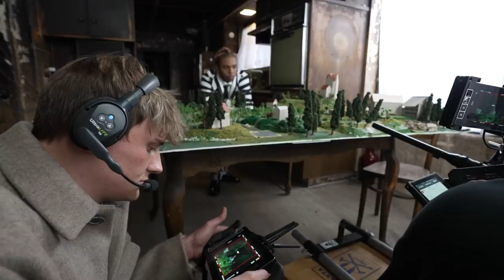Behind The Scenes of SoFaygo's "Knock Knock" Video with Lyrical Lemonade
Behind the scenes of SoFaygo's “Knock Knock” music video with Lyrical Lemonade.

Produced by Lyrical Lemonade

BTS Shot by: Chris Long Films
Edited by: Brightminds.ent
BTS Thumbnail Photos by: Kevin Maya
Thumbnail Graphic: Toni Sudimac @tonisudimac